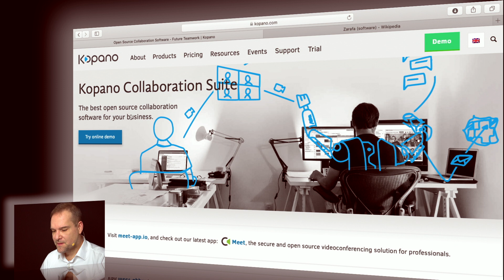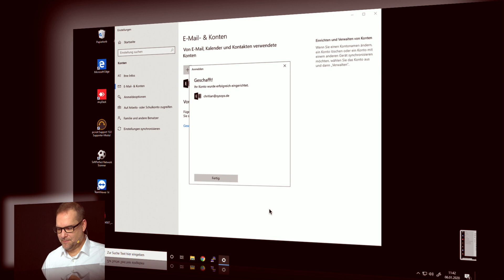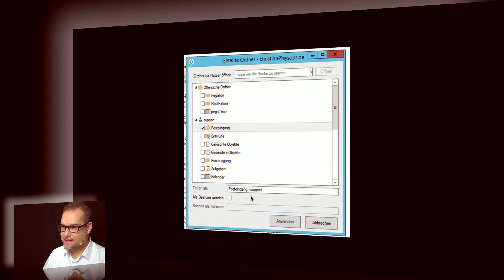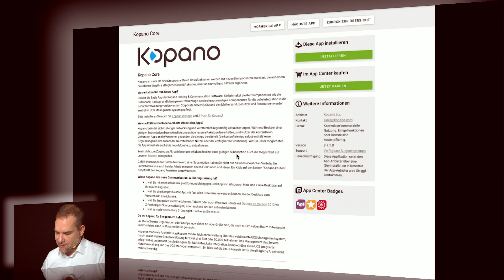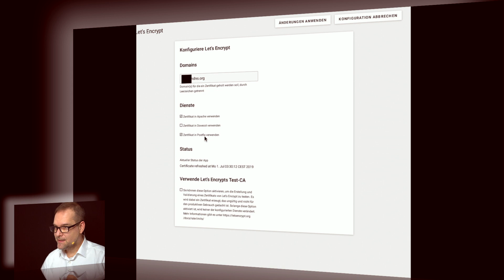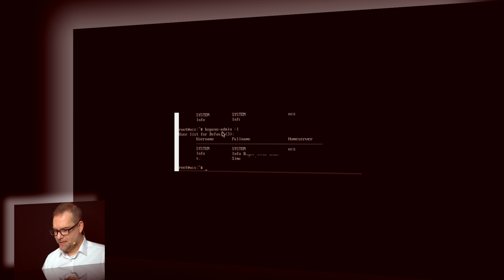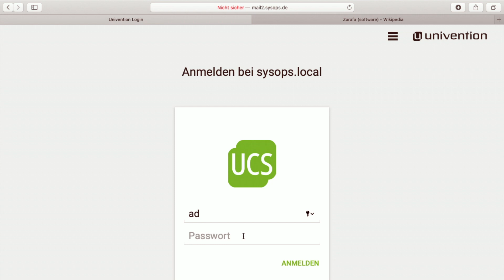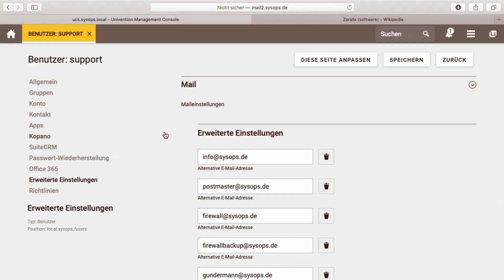sysops.tv #103 - Kopano als echter Exchange Ersatz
In der aktuellen Folge beschreibt Chriz wie man auf Dauer einen Exchange Server gegen den Kopano Server ersetzen kann. Auf Basis des Univention Corporate Server ist die Integration superleicht und sichert einfache Updates auf Jahre.

Befehle für Migrationstools

apt install kopano-migration*
(Eventuell muss man mal nach unmaintained Repo bei UCS suchen und aktivieren)